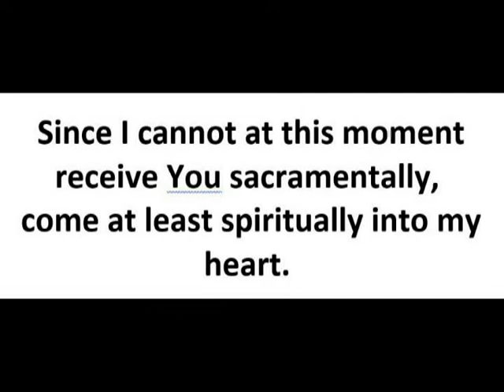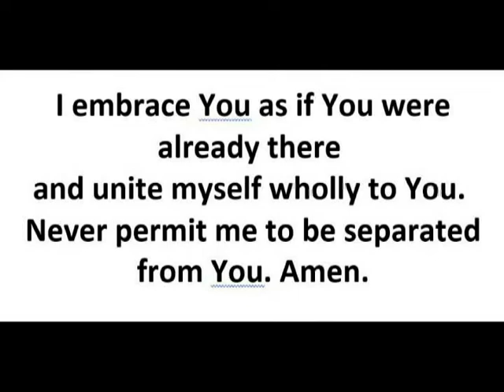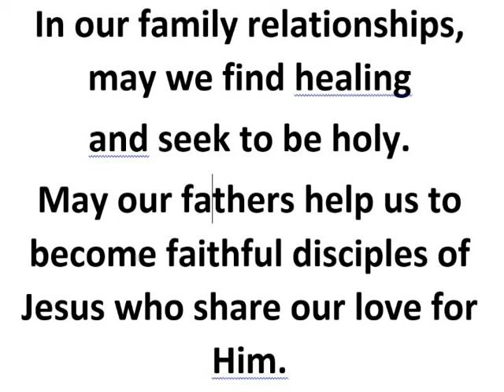Daily Mass for Monday, May 11, 2020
Fr. Kennedy celebrates the daily weekday Mass on Monday, May 11.